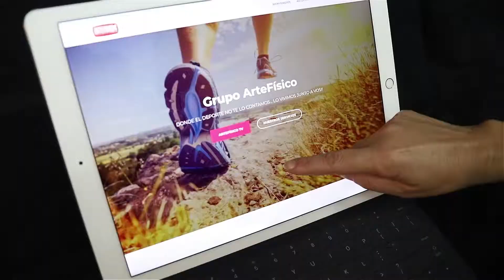Prevencion de enfermedades hepaticas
La Dra. Nancy Bellusci es Especialista en Hepatologia y en esta nota nos informa sobre como podemos cuidar y prevenir enfermedades hepaticas  con la ayuda del Fibroscan.